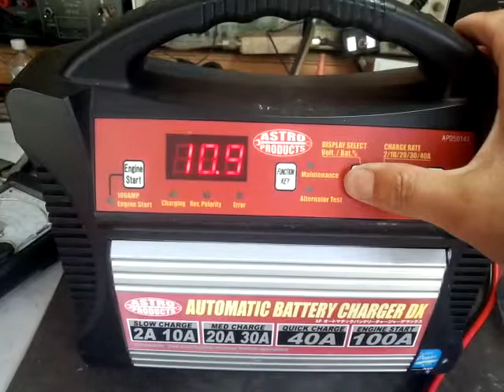AP-0005/AD-0005/OP-0005 修理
オークションでアストロプロ製の故障品を落札して修理したので動作テスト。